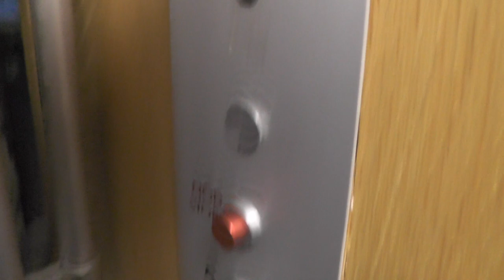Classic Flohr Traction elevator @ Högalidsgatan 34B, Stockholm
Manufacturer:
Installation year: 1914
Current moderniser:
Latest modernisation year:
Serial Number:
Capacity: _Kg (_lbs.) - _ Persons
Floors: _ =

Location: Högalidsgatan 34B, Stockholm (Södermalm) SWEDEN!